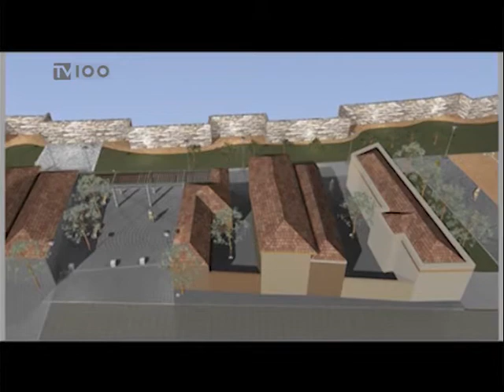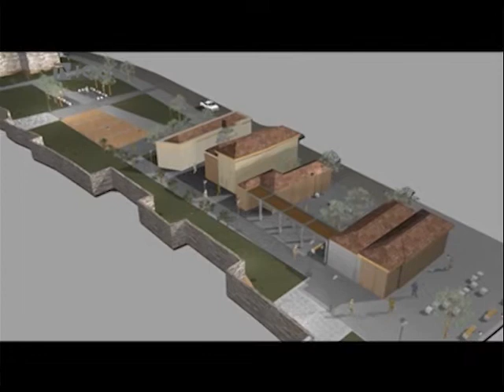ΑΝΑΔΕΙΞΗ ΒΥΖΑΝΤΙΝΩΝ ΤΕΙΧΩΝ(TV100 - 120213)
«Σάρκα και οστά» παίρνει σιγά σιγά η μελέτη που εκπόνησε η διεύθυνση Μελετών Αρχιτεκτονικών Εργων του δήμου Θεσσαλονίκης για την ανάδειξη των βυζαντινών τειχών. Οι εργασίες προβλέπουν την τοποθέτηση νέου κρασπέδου στο τμήμα πρασίνου που πλαισιώνει το τείχος, τον καθορισμό διαδρομών που θα ορίζουν τον περίπατο και την προσέγγισή του, τον καλλωπισμό του ελεύθερου χώρου με χαμηλά φυτά και την ενίσχυση του φωτισμού της οδού Επταπυργίου.
Ρεπορτάζ: Βίκυ Δήμου. Κάμερα: Άρης Κατσούδας.
Μιλούν: Ανδρέας Κουράκης(Αντιδήμαρχος Αστικού Περιβάλλοντος Δήμου Θεσσαλονίκης)